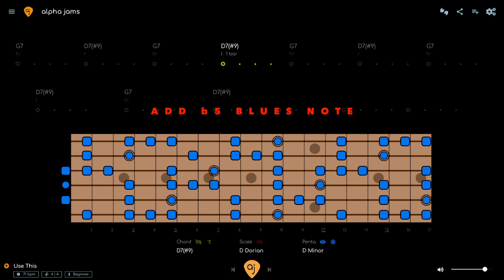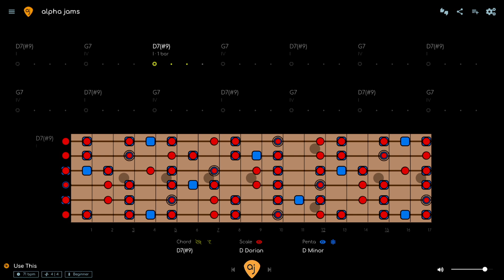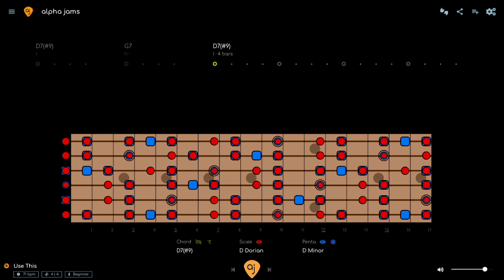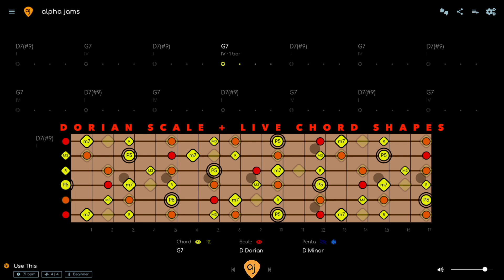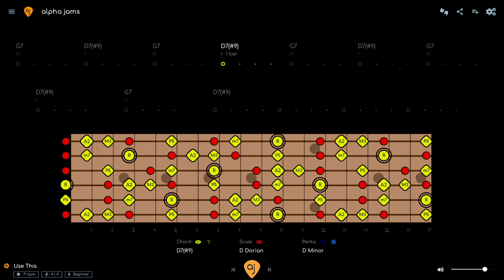The Ultimate Dorian Funk Groove | Guitar Jam Track (D Minor - 71 BPM)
Download This Dorian Funk Groove | Guitar Jam Track w/ separate tracks for your own mix

🎸THE LAYERS

Think of the Diagrams as 3 layers of information:

1. PENTATONIC - The pentatonic scale works all the time and almost never changes, so this is the basic level.

2. MODE - The mode will always be the pentatonic PLUS 2 NOTES (modes have 7 notes). The mode can change depending on the chords (modal interchange).

3. CHORD - The chord layer shows you the notes of the chord changes (aka the HARMONY) in REAL TIME. Outgoing notes get smaller and fade out, incoming notes will fade in, so you know what notes to go for next.

00:00 D MINOR PENTATONIC SCALE
00:30 D MINOR BLUES SCALE
01:11 D MINOR BLUES SCALE
04:34 D MINOR BLUES SCALE + LIVE CHORDS
06:49 D DORIAN + LIVE CHORDS